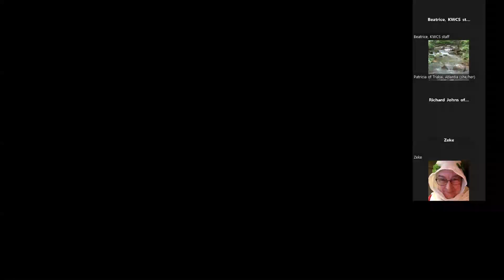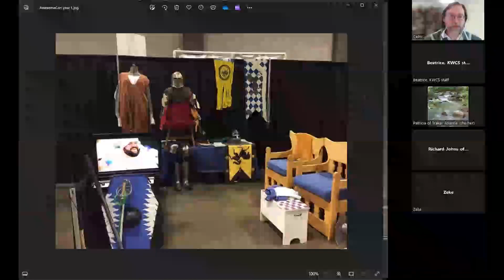Demonstrations, Conventions, and Booths with Celric d'Ravelle (Part 2)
Join us for Part Two of a discussion with Baron Celric d'Ravelle where he shares the insights he has gained on promoting the SCA at fandom conventions through his time running the Barony of Storvik's demo at Awesome Con!

Course Instructor: Celric d'Ravelle
Video Editors: Ellen DeLacey & Antonio di Sforza